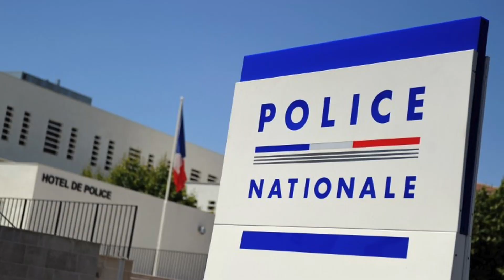ON M'A VOLÉ (anecdote)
Yo tout le monde, c'est Bear Arth!! J'espère que vous allez bien!
Aujourd'hui on se retrouve pour une nouvelle vidéo, une vidéo réelle qui s'est passée dans la vraie vie
C'est une vidéo anecdote où je raconte mon aventure qui s'est déroulée le 1 juin 2020.
Je me suis fais voler. Voler quoi?
Plus de peur que de mal, nous vivons aujourd'hui avec des fous!!
Faites attention à vous la team et défendez-vous, ne vous laissez pas faire par des gens comme ça!!!
Voler ne sert a rien
Au faites partagez cette vidéo à un maximum pour sensibiliser les gens

Prochaines vidéos: Comment faire une pizza, Manger 1 kilos de Danette, comment faire des muffins avec ma grand mère ;)

Bon visionnage et bonne vidéo :))

À la prochaine tchao!